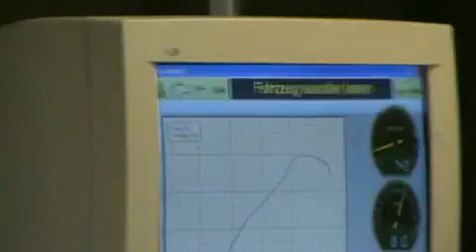Audi R8 V10 with Supersprint Exhaust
The Supersprint exhaust is manufactured from high grade stainless steel. It maintains the styling of the original design while unleashing the aggressive sound for the Audi R8s engine and increasing the power by 16 hp on the V8 and 21 hp on the V10.

This exhaust fits to the OEM catalytic converters and the stock end pipes (tips) with no modifications. It is a four pipe design.

Supersprint provides a 3 year warranty on this product.